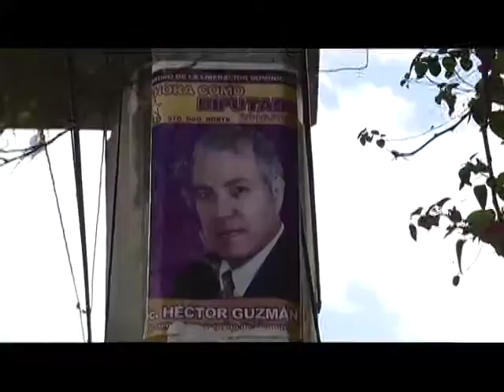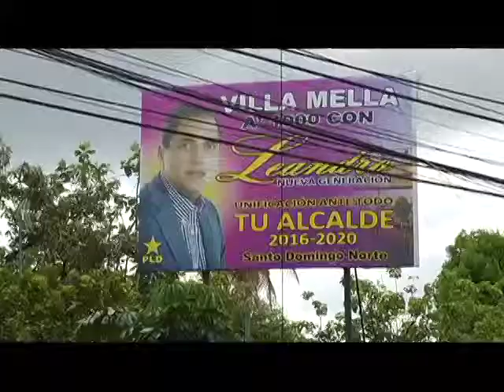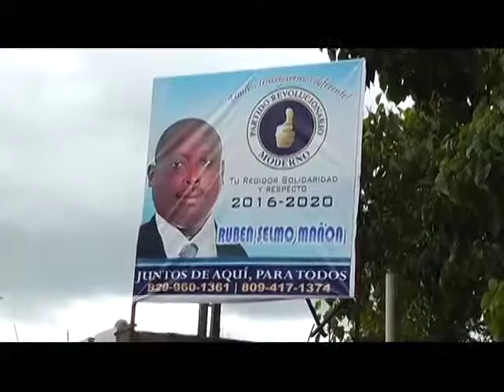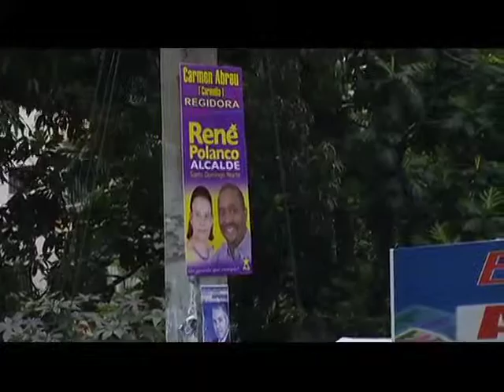Comienzan a llenarse las avenidas de la capital de grandes Vallas Politicas.